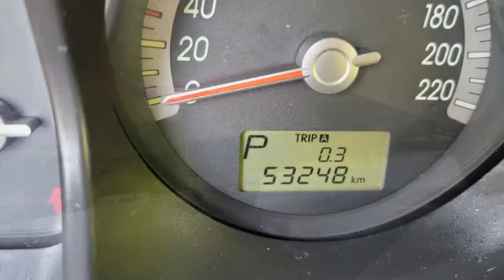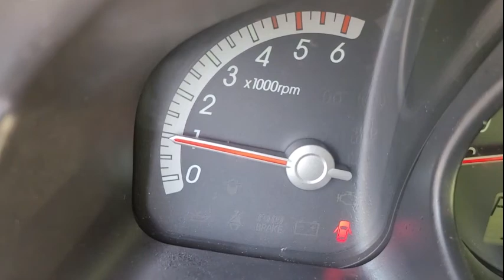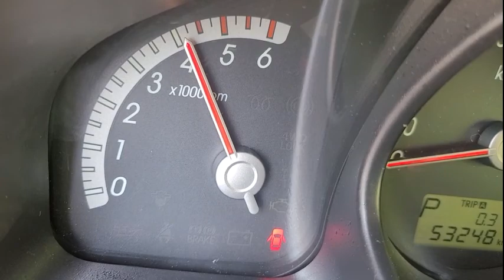❤️SPORTAGE DIESEL❤️RTV AL DIA 5,650,000❤️✅Año 2009✅4X2✅Automatica✅5 PASAJEROS ✅Turbo Diesel 2,000cc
❤️CONTRA PEDIDO❤️

❤️KIA SPORTAGE DIESEL❤️

✅Año 2009
✅4X2
✅Automatica
✅5 PASAJEROS
✅Full airecondicon
✅Fecha estimada de llegada :.15 de Septiembre 2021 팝

150M ESTE DE CENTRO COMERCIAL DE GUADALUPE SAN JOSE.